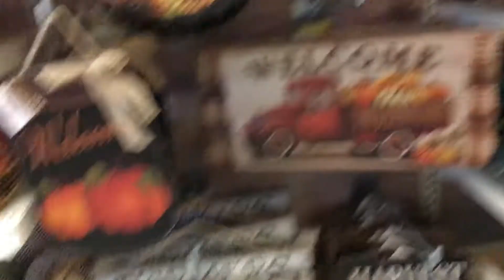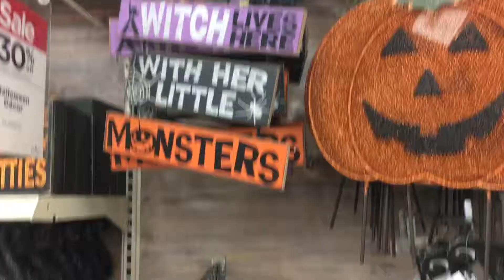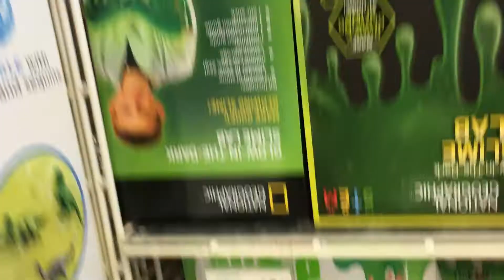Michael’s 2017 Halloween Setup